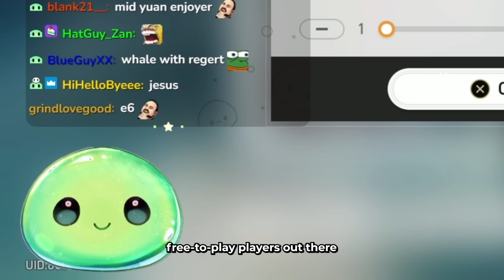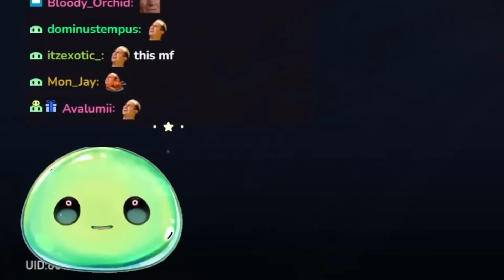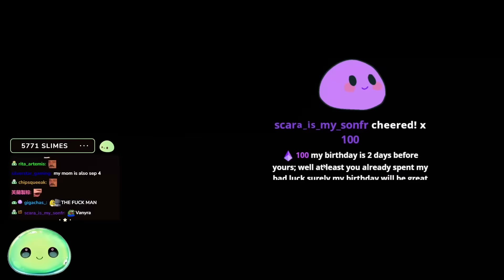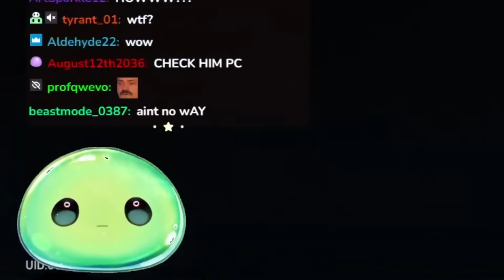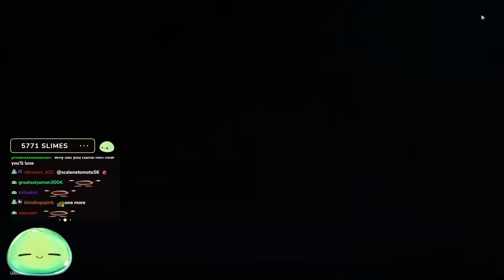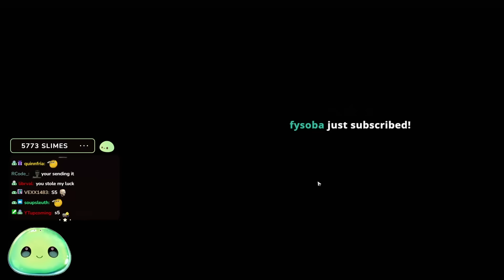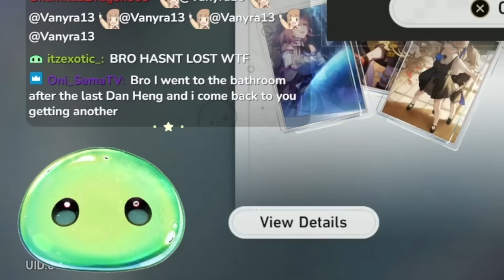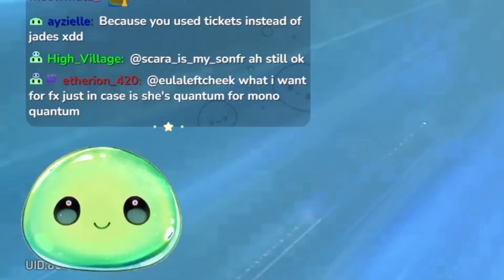THE MOST INSANE E6 SUMMONING SESSION EVER... Dan Heng Imbibitor Lunae Pulls | Honkai: Star Rail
▼ EXPAND ME ▼

Enviosity pulls on the biggest Honkai: Star Rail Whale in the game's account for E6 Dan Heng Imbibitor Lunae (Dan Heng IL), the new 5-star character banner released in Honkai: Star Rail 1.3 as well as the new 5-star Light Cone Brighter Than the Sun. THE BEST AND INSANE SUMMONING SESSION AND PULLS EVER IN HSR...

Music Used Provided by @tnbee !
HSR - Wildfire
HSR - Interstellar Journey